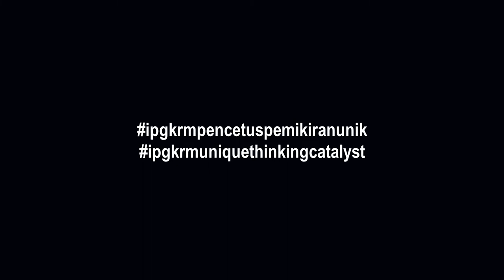INSTITUT PENDIDIKAN GURU KAMPUS RAJA MELEWAR